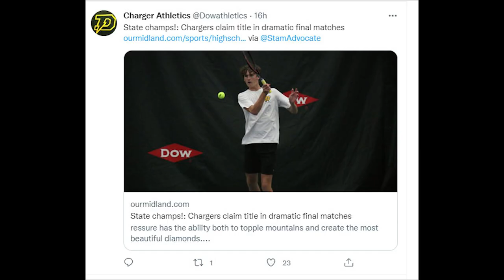2022 State Champs Dow High School Tennis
Congratulations to Dow High's Varsity Boys Tennis Team in their first State Title since 2016!

Congratulations to long time head coach Terry Schwartzkopf and his talented and dedicated assistant coaching staff